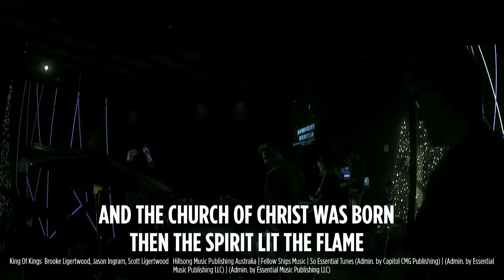King of Kings | Hillsong Worship | Danielle Rizzutti | Life Fellowship Church